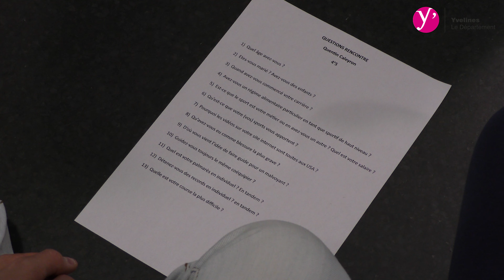Le sport pour tous et par tous avec le collège Maryse Bastié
Plus d'informations "Yvelines, le Département" sur